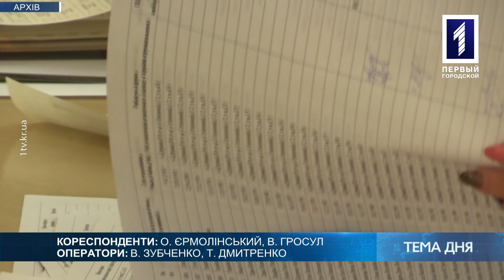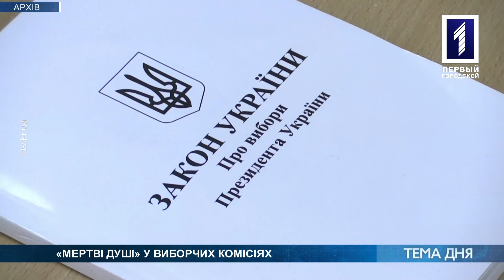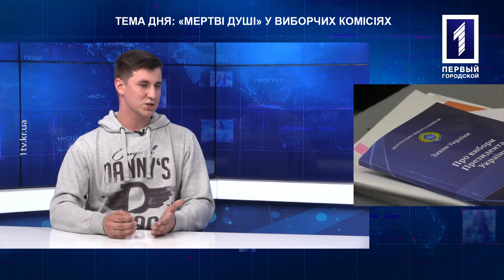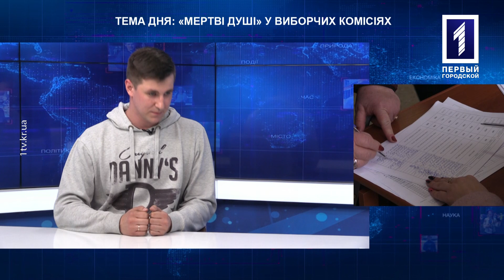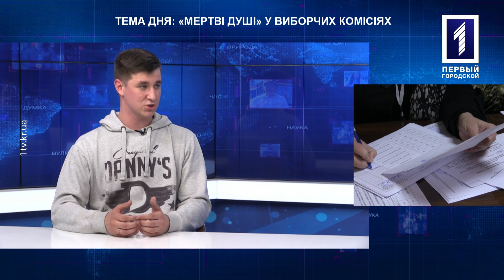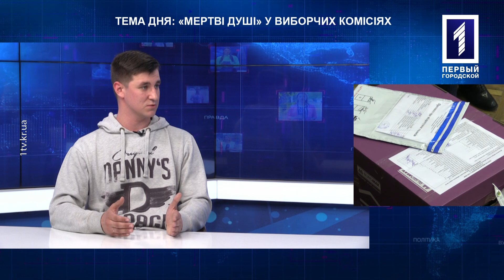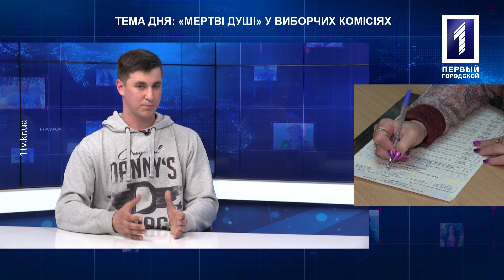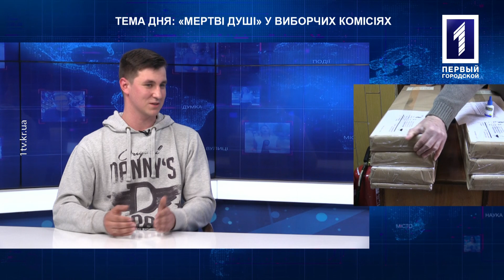Олександр Хоменко – член окружної виборчої комісії №31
Вибори у Кривому Розі можуть бути під загрозою зриву. На дільницях у районах члени окружних комісій виявили «мертві душі». Деяких людей зі списків від команди Зеленського просто не існує. Про те, як це може вплинути на вибори, говорив у «Темі дня» Олександр Хрищенко з Олександром Хоменко.